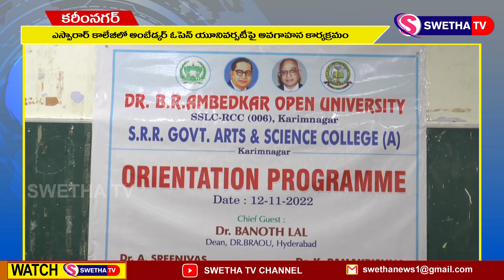బిఆర్ఎఓయు పై అవగహన ...SWETHA NEWS – 12.11.2022